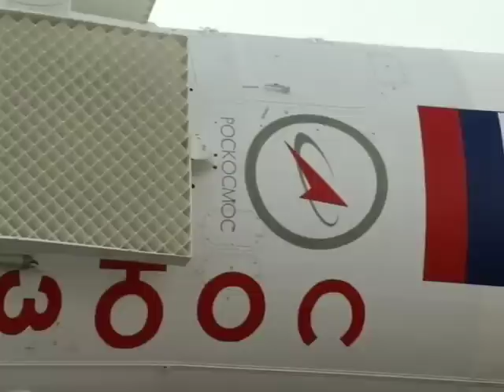Russian Soyuz rocket rolls to the launch pad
A Russian Soyuz rocket that will carry members on the International Space Station Expedition 26 crew, rolls to the launch pad at the Baikonur Cosmodrome in Kazakhstan. Video courtesy: ESA.